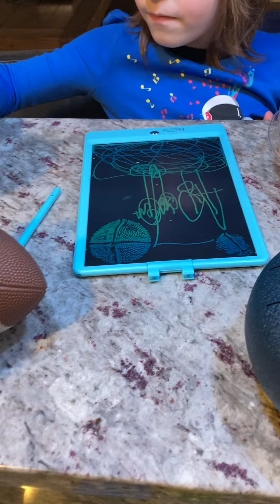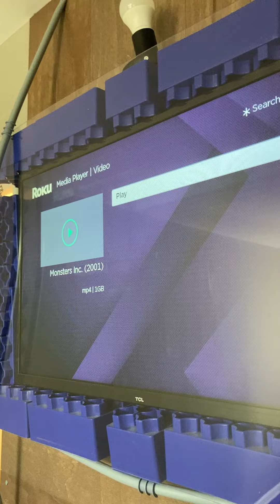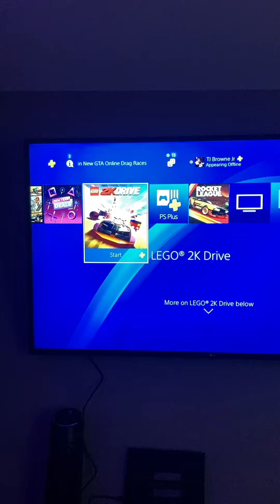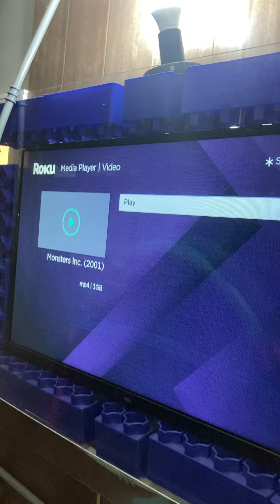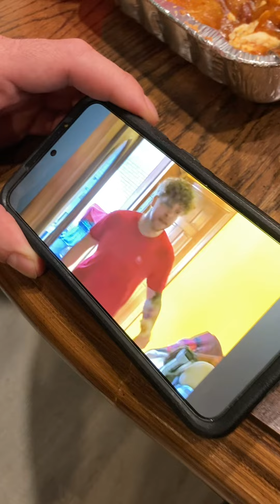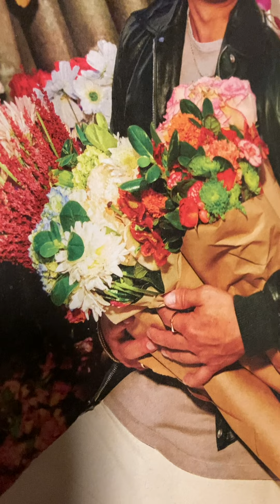Brody And Beckham Browne! (January 27, 2024)